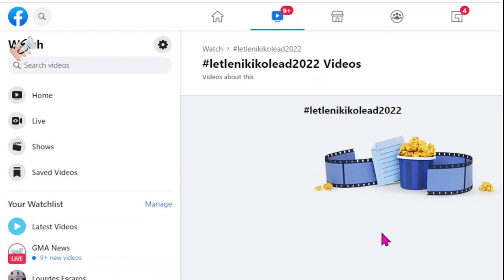CNN Presidential Debate 2/9